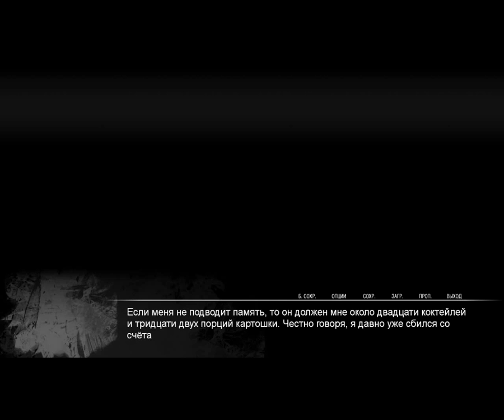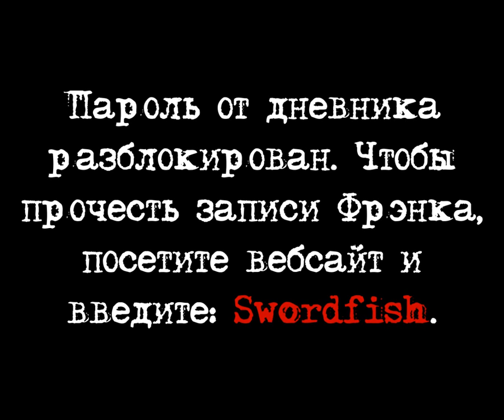Визуальная новелла Ночь в госпитале ВТФ концовка.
Как я понял там несколько концовок, но это.